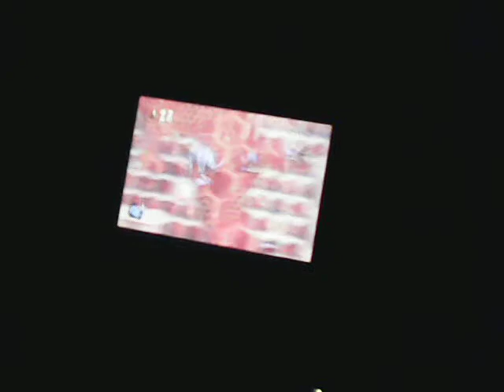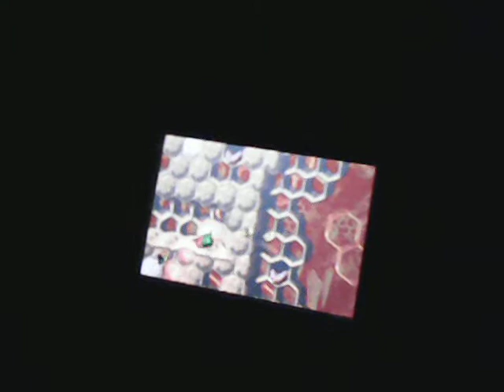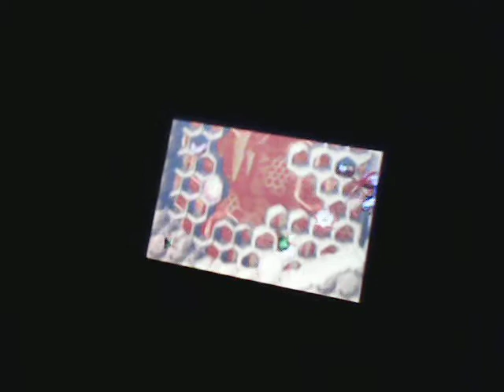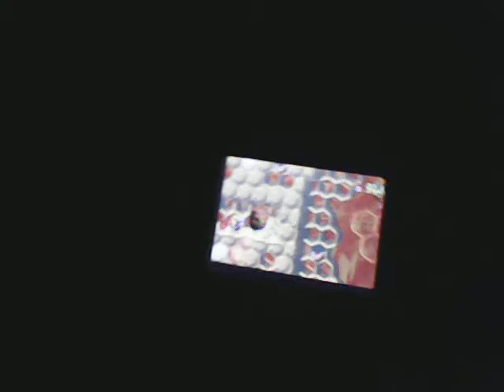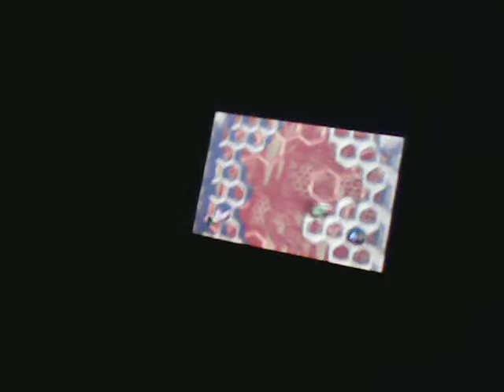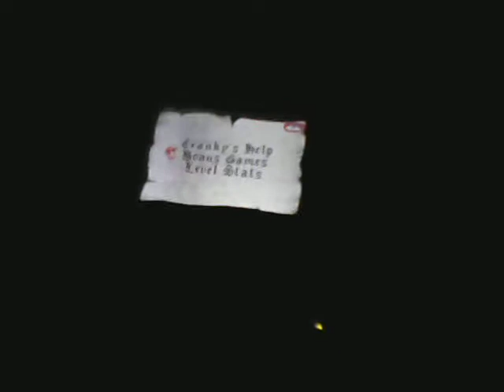Donkey Kong Country 2 GBA - Part 13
Donkey Kong Country 2 GBA Walkthrough Part 13

Levels Completed:
4-6 Rambi Rumble
4-B King Zing Sting